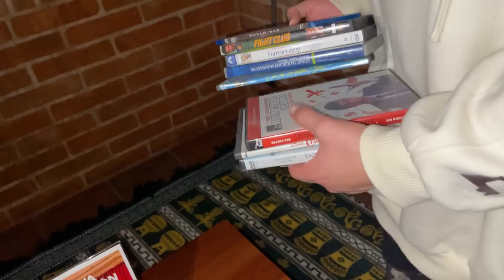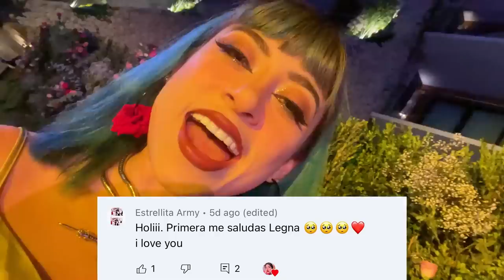NOS HOSPEDAMOS EN UN HOTEL CON ACTIVIDAD PARANORMAL